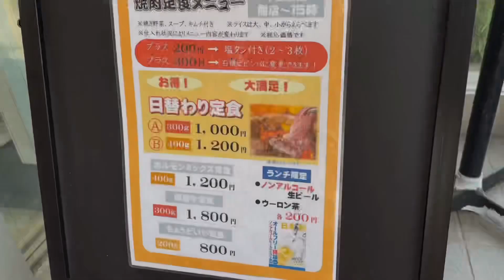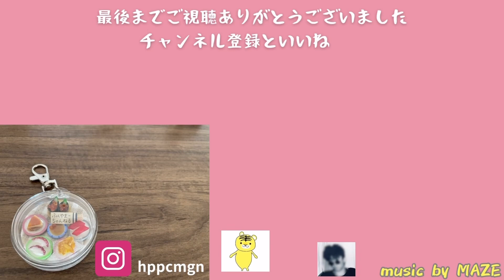【福山市】400gの焼肉ランチが1,200円‼️安さがハンパない焼肉屋に行ってみた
広島県福山市港町にある「肉のサトウ商店福山店」に行ってみた